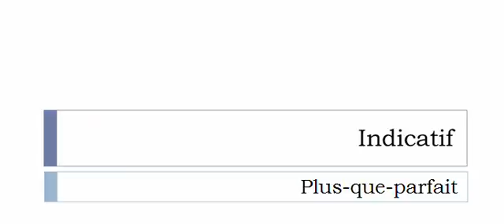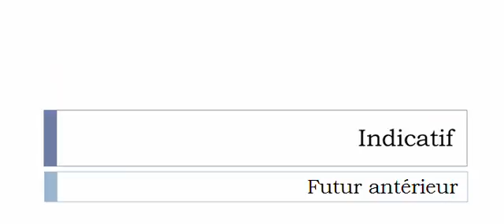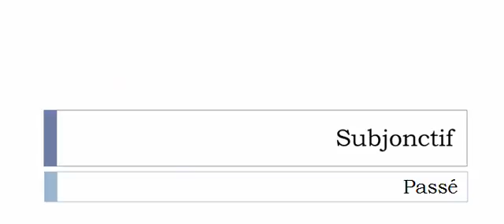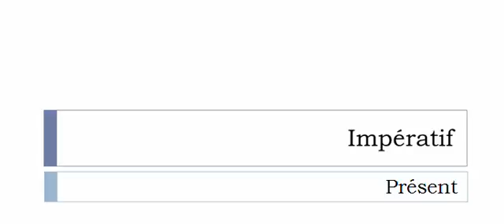Curso de francés = Conjugación = Étronçonner